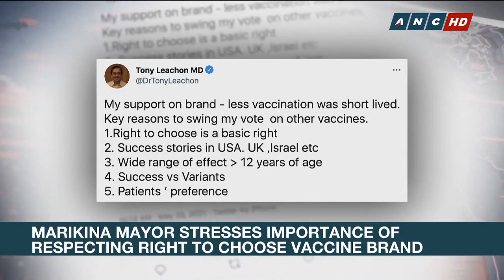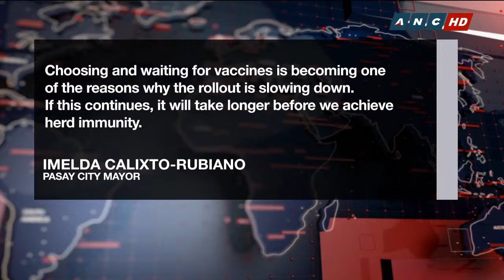Incentive program eyed to boost PH vaccination campaign | ANC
Matters Of Fact: The government and the private sector are studying the possibility of rewarding Filipinos who have been fully vaccinated against COVID-19.